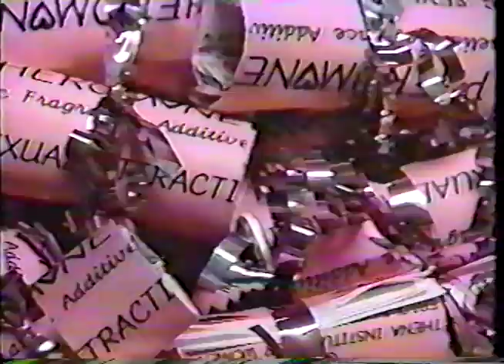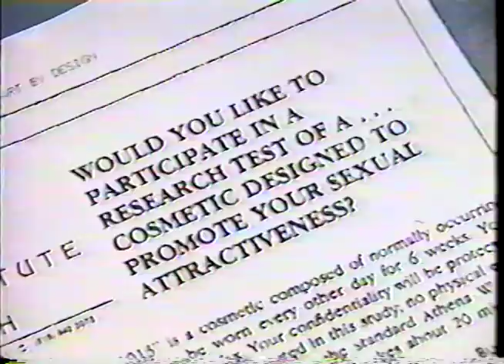Can you bottle attraction? Can you bottle sex appeal?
Liz Starr from AM Phila TV, visits the Athena Institute to hear the discover of pheromones Dr. Cutler explain the launch of her  Cosmetic Fragrance Additive: the Athena  Pheromone 10:13 for women that promotes women's sexual attractiveness to men.  And Liz also interviews a woman business owner who tested it: "I am attracting people to me, where I didn't before"